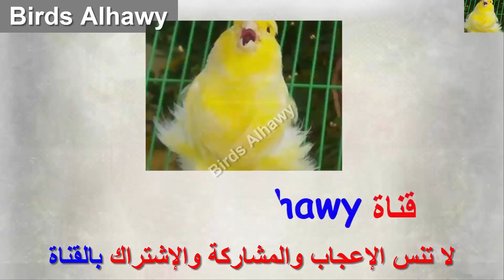تغذية تحفز زوج طائر الكناري لتزاوج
إن غذاء الكناري لا يجب أن يقتصر على الحبوب فقط وإنما قم بإطعامهم طائر الكناري
صفار البيض المسلوق جيدا من دون ازالة القشور ويجب إطعام الطيور  بعض الفاكهة
مثل الخوخ والتفاح والفروالة لما لها من فوائد كثيرا ويجب أن تخلط الحبوب ببذور الفجل
وبذور الجرجير الحار مع القليل من حبوب النيجر علي الخلطة
فهى مفيدة لذكر طائر الكناري جدا بالإضافة إلى أوراق وأعواد الجرجير
وبالإضافة إلى عظام سمكة الحبار (( وهي عظام  السيبيا )) ليمدها بالكالسيوم الضروري للبيض
Feed stimulates a pair of canary birds to mate
Seeds Almajafzh bird Canary
Food equipped with a pair Canary
Fruit strengthens the bird Canary
Nutrition that makes canaries sing
Peel the soft canary eggs
Number of bird eggs Canary